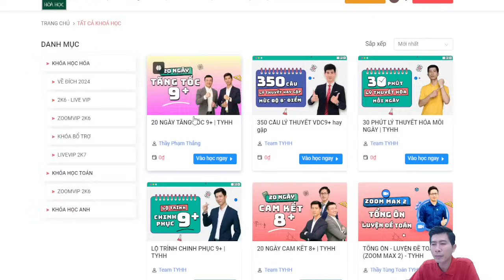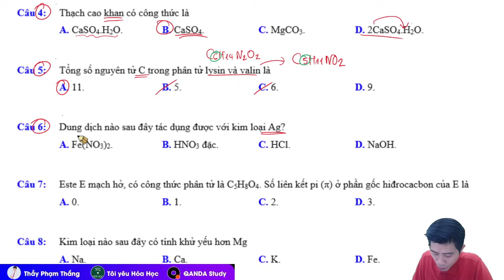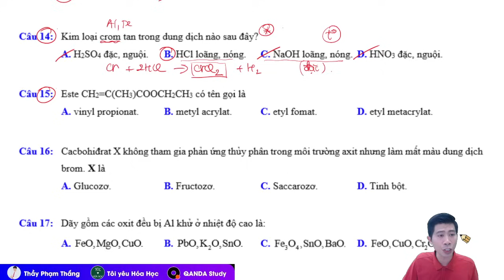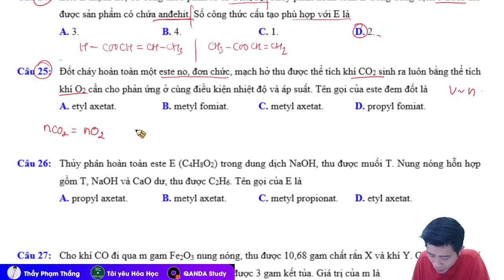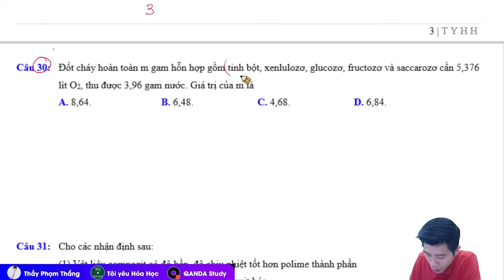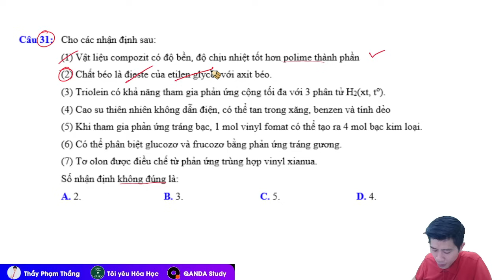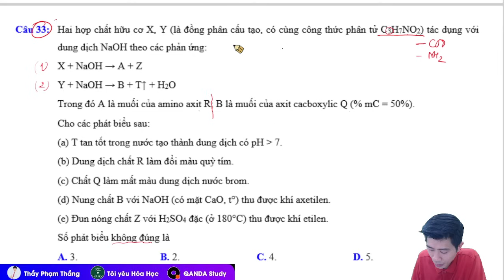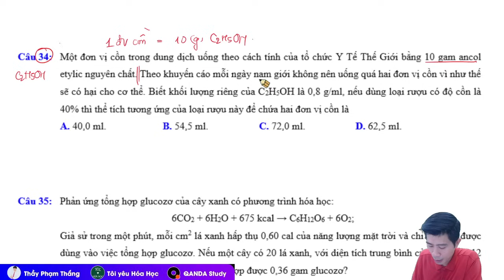NẮM CHẮC 9+ MÔN HÓA | ĐỀ 01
NẮM CHẮC 36 CÂU ĐẦU TRONG ĐỀ THI TỐT NGHIỆP | TĂNG TỐC 01
❌ KHÓA TỔNG ÔN - LUYỆN ĐỀ
✍ 7 NGÀY CẤP TỐC - VỀ ĐÍCH 2024